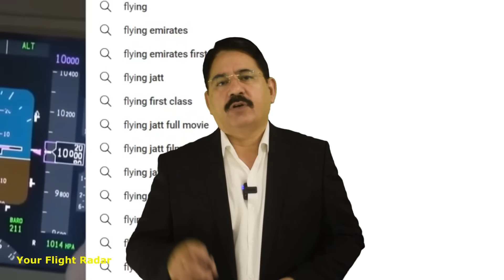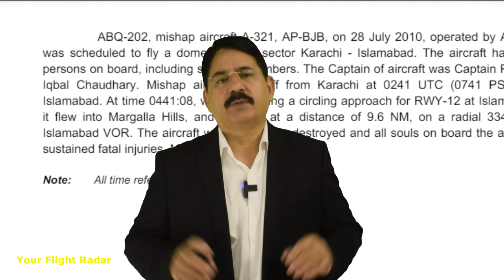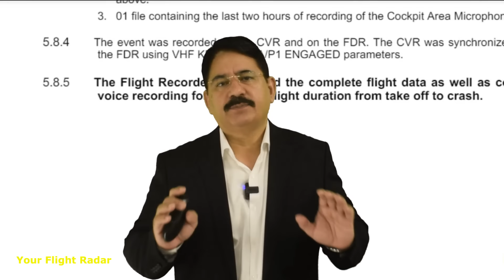The TRUTH Behind Airblue 202 Flight Crash - FULL STORY Revealed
Discover the full story and uncover the truth behind the tragic Airblue 202 flight crash in Islamabad. In this video, we delve into the causes and facts surrounding this devastating incident, providing a comprehensive overview of all aspects related to the crash.